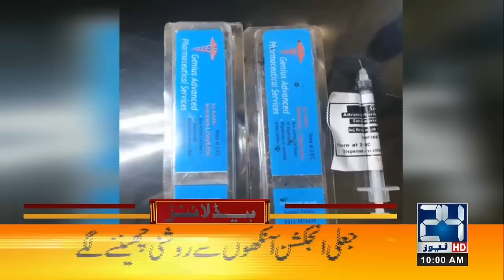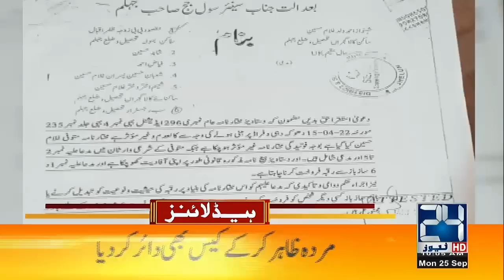Nawaz Sharif Return - Law Must Be Faced | 10am News Headlines | 25 Sep 2023 | 24NewsHD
24 News HD Is One Of The Leading News Channels Of Pakistan Bringing You The Latest Current Affairs From Pakistan And Around The World.  Live National Assembly ,Senate Session And Current Affairs